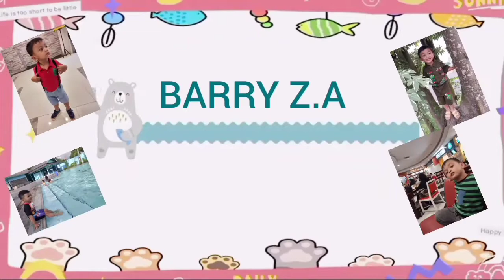Asiknya Perosotan di KFC Tuban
Bermain perosotan di KFC Tuban
Barry Z.A Channel